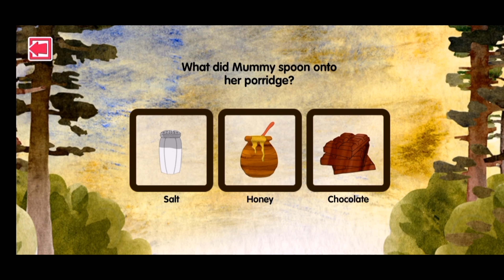Story's for kids Goldilocks and the three bears story time English fairy tales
Bed time stories for kids Goldilocks and the 3 bears, in this video for kids we tell a story about a little girl who goes adventuring with her friends the Fox and Bluebird, she stumbles upon a little house in the forest, what will she find in there? Find out in this story time for kids